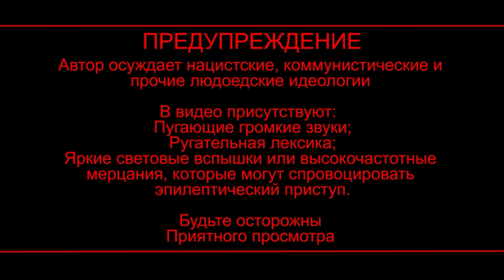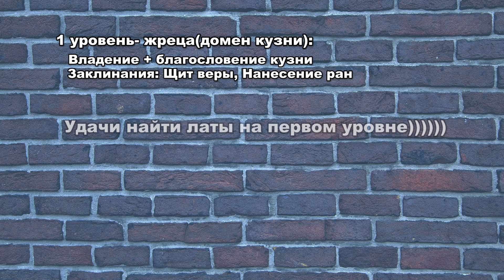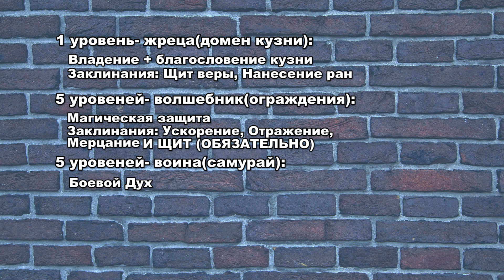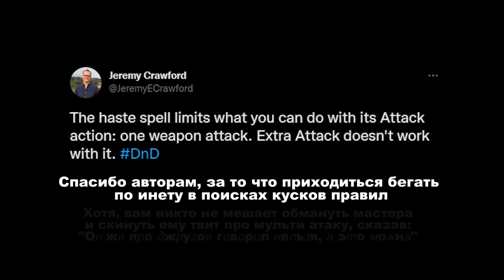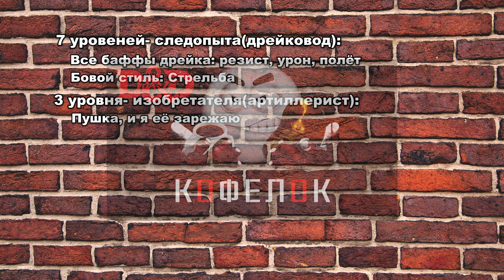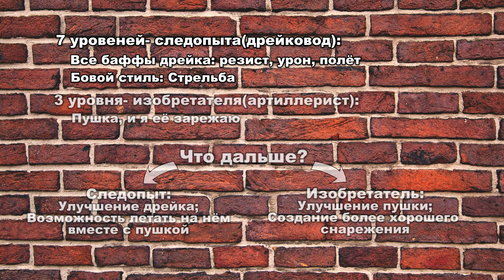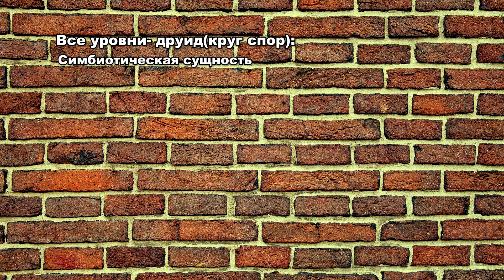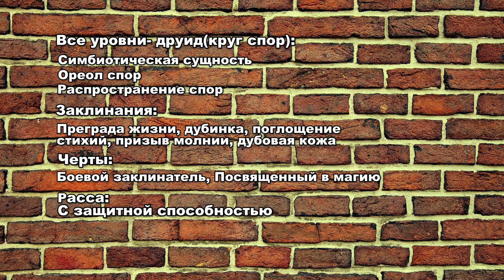[DnD] Три билда №2 (Пекка, Байкрактар, Друид Танк)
У цьому відео я розповім про три унікальні білди для гри в Dungeons and Dragons